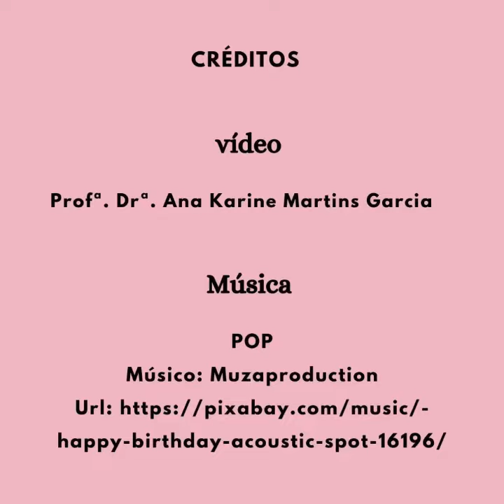Aniversário de 3 anos do Gephpsd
#🎉🎂🎊 Dia de festa  # Parabéns Gephpsd🎉🎂🎊

🎈Hoje, dia 01 de abril de 2023, o Grupo de Estudo e Pesquisa da História das Praticas da Saúde e das Doenças completa 3 anos de existência.

🎈Agradecemos a TODXS que construíram e constroem este grupo. 😘

🎈Desejamos continuar construindo uma redes de contatos para a ampliação das pesquisas e trabalhos na área da história da saúde e das doenças.

Parabéns @Gephpsd  👏❤️